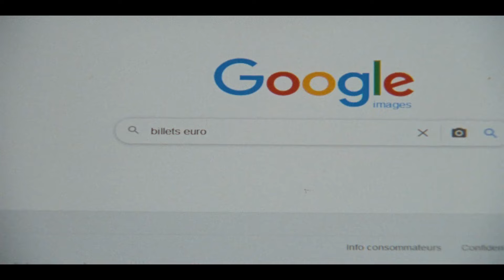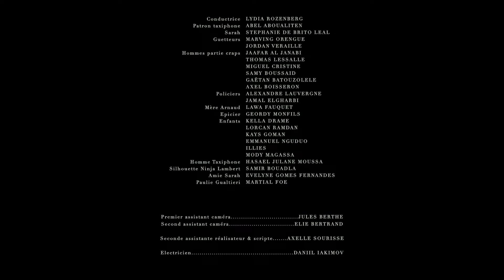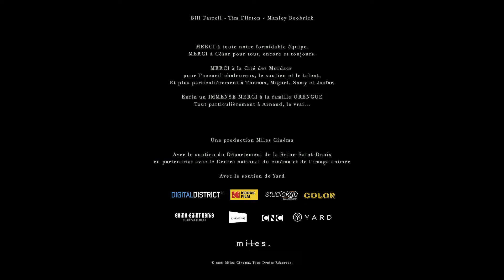La Flûte enchantée - La magie du destin⎪Geordy Couturiau⎪Film complet ( Comédie)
Alors qu’il est accablé par ses dettes et sa mère mourante, Arnaud rencontre Momo, un magicien
de son quartier au comportement singulier et malicieux. Cette rencontre ne conjurera pas le
mauvais sort, bien au contraire... Mais la découverte d’une vieille flûte ne pourrait-elle pas être
la solution à tous leurs problèmes et changer leur destin ?

Un film de Geordy Couturiau
Avec Geordy Couturiau , Esdras Registe, Guillaume Dietrich